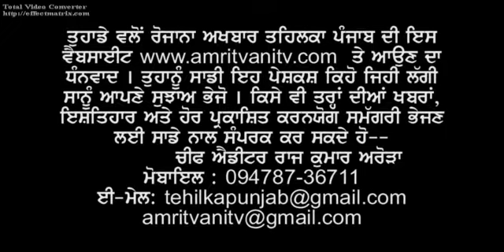NRI Dulhe-1 (amritvanitv 94787-36711).flv